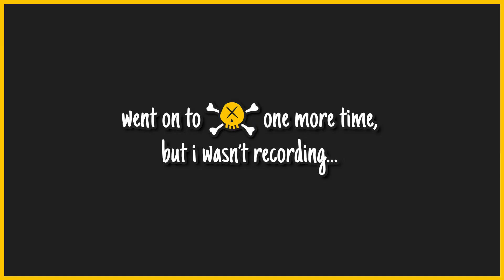Oh, This Game! | ASHEN - Part 11